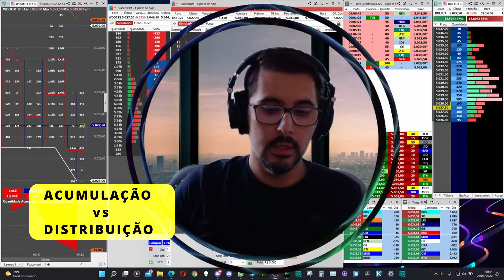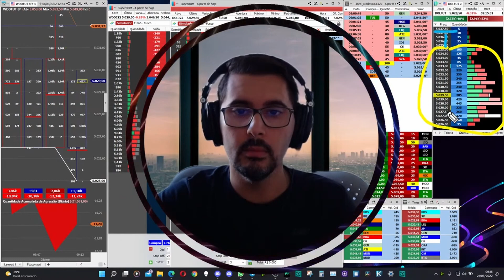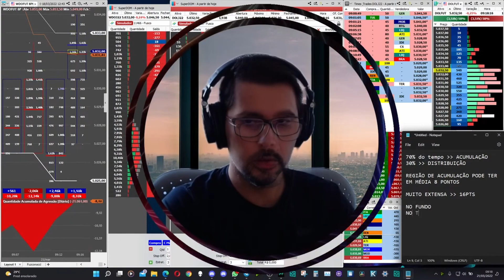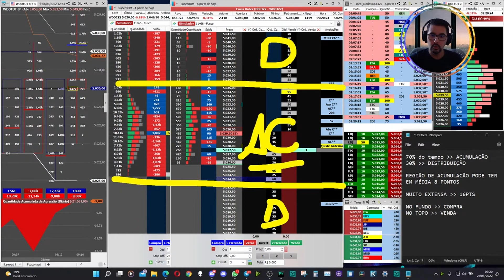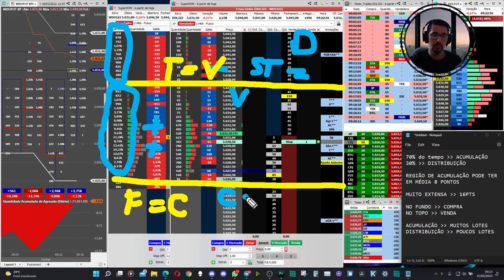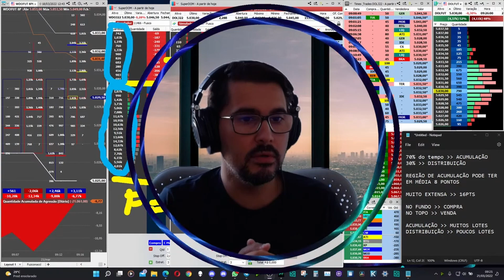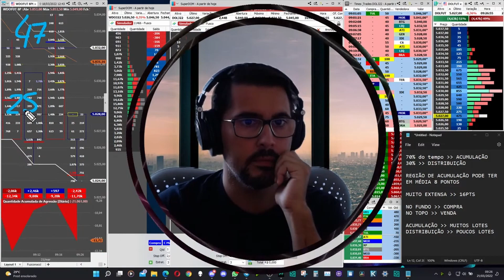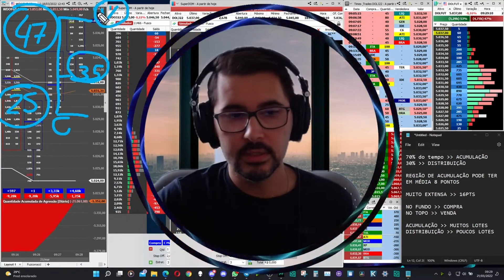COMO GANHAR MUITO DINHEIRO COM DAY TRADE USANDO ESSA TÉCNICA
Identificando as fases do Dólar fica muito mais fácil de operar de forma consistente!

⚠️ Aprenda a operar Dólar Futuro de forma Consistente
Vire a chave no Mercado Financeiro com Tape Reading